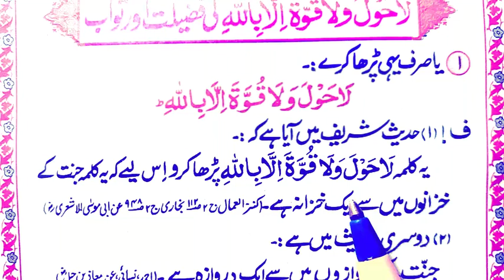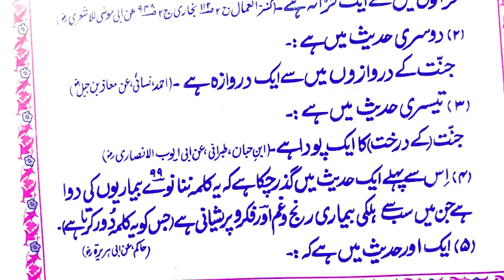Benifits Of Reading La Hawla wala quwwata illa billah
We will insha Allah Learn Benifits of reading la hawla wala quwwata illah billah.

Covered Topics

La hawla.